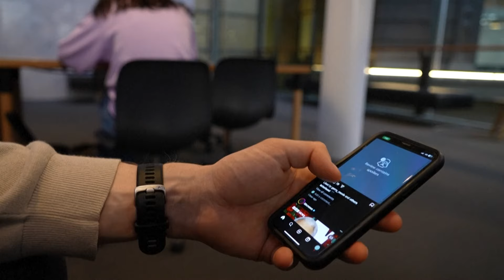Keine sozialen Medien für Kinder? Gesetz in Australien umstritten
Die australische Regierung plant die Einführung eines Mindestalters für die Nutzung von sozialen Medien. Nicht jeder in Australien ist von der Wirksamkeit des Vorhabens überzeugt.